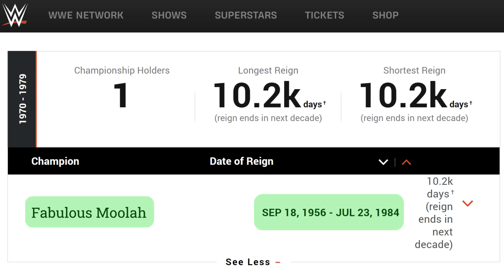WWF Women's Championship History! (1956-2010)